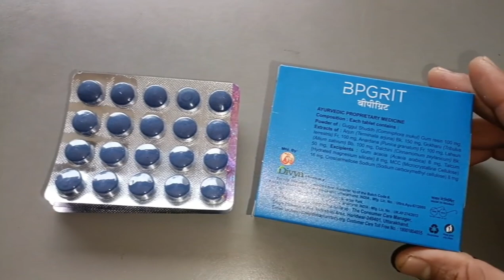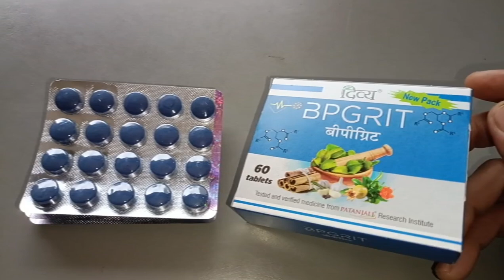Patanjal Bpgrit tebalet/पतंजलि दिव्या बीपीग्रिट के फायदे/high blood pressure ko kaise thik kare/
Patanjali Divya BPgrit ke fayde
पतंजलि दिव्या बीपीग्रिट के फायदे

पतंजलि किसी प्रकार वीडियो देखने के लिए हमारे चैनल के साथ जुड़े रहे दोस्तों धन्यवाद